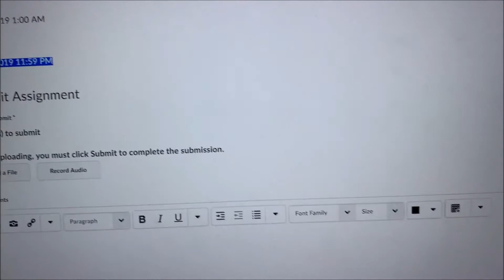CAS112 FINAL PROJECT